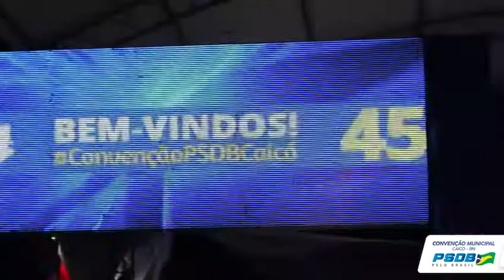PSDB homóloga nome de Dr. Tadeu para a disputa pela Prefeitura de Caicó